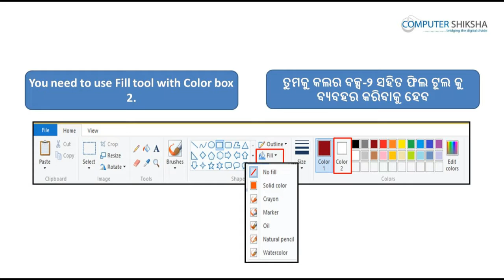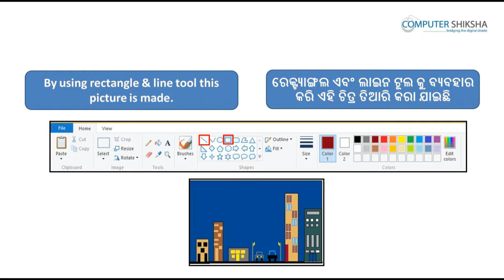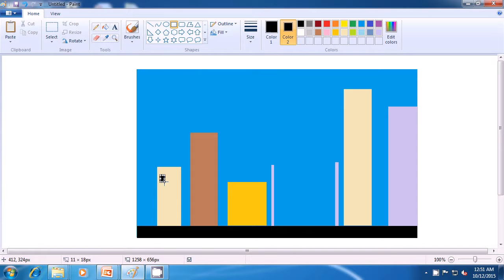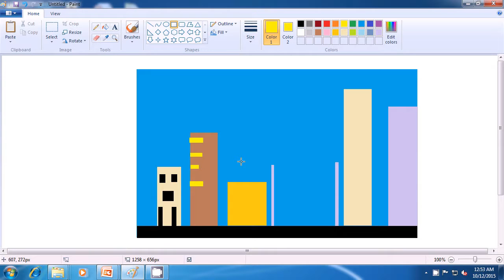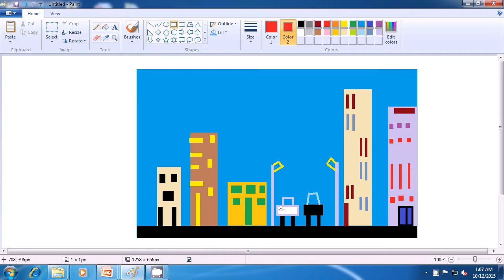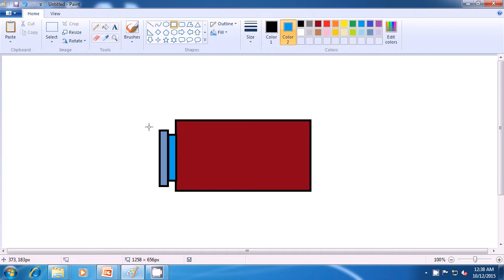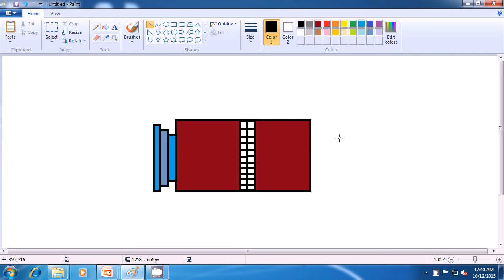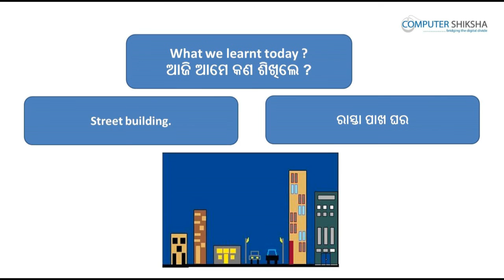Class 10 Learn computers - Computer Education Online & Free (In Oriya)